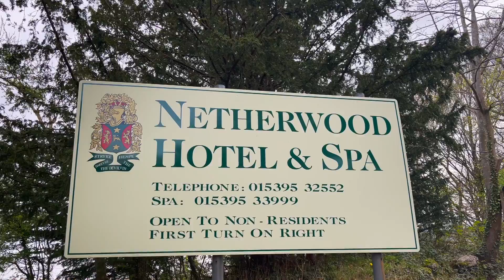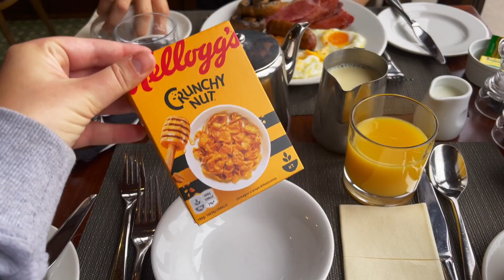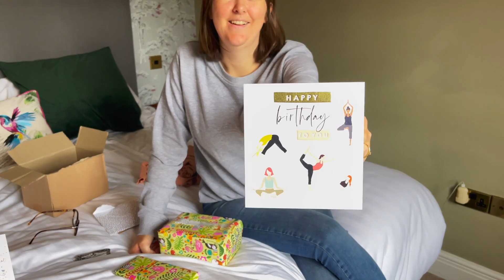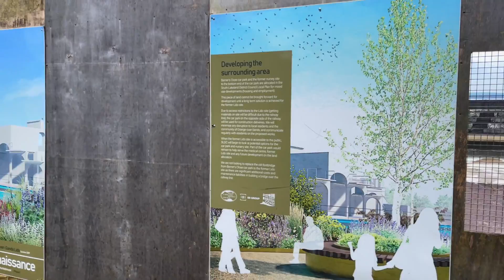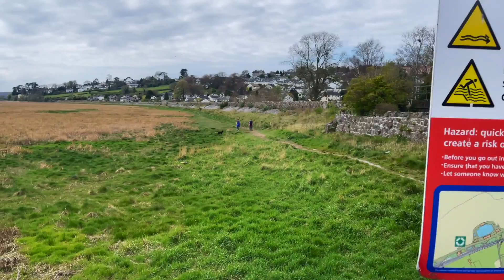MY 34TH BIRTHDAY CELEBRATIONS! Night Away in Grange-Over-Sands! Netherwood Hotel & Spa.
In this video, Jeremie takes me away for a surprise night away in Grange-Over-Sands. We stay in a lovely hotel, walk along the beach, go for dinner, drink Prosecco and enjoy a lovely spa day! I had the most relaxing and fabulous time and I hope you enjoy this video!

👩🏼 ABOUT ME
Rosie